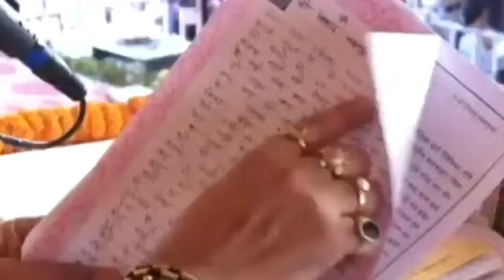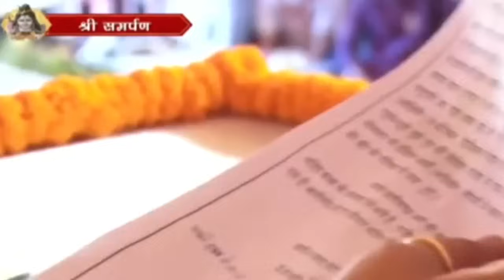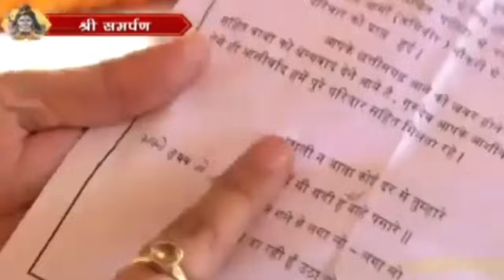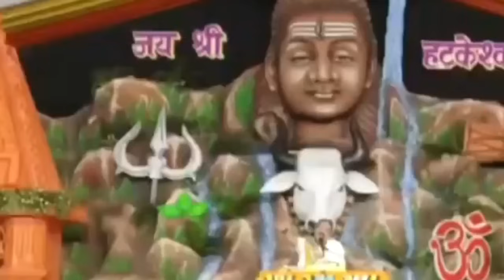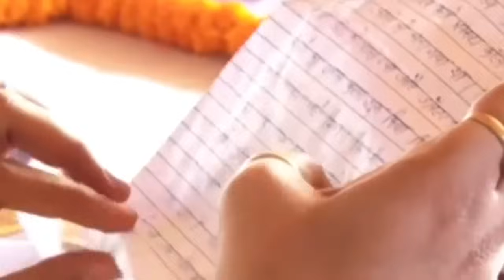Day - 02 श्री समर्पण शिवमहापुराण कथा,दुर्ग, छत्तीसगढ़ Shri Samarpan Shivmahapuran Katha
👉 My Video Related Tags ✓

pradeep mishra
pradeep mishra ji video
pradeep mishra ji live
Sj Mahadev vlogs
GLOW BOY
pradeep mishra ka pravachan
pradeep mishra ki shiv puran
प्रदीप मिश्रा
pradeep mishra ka video
shivmahapuran katha

श्री समर्पण शिवमहापुराण कथा
दिन - 02 श्री समर्पण शिवमहापुराण कथा
प्रदीप मिश्रा जी शिवमहापुराण कथा
प्रदीप मिश्रा जी का कथा लाइव